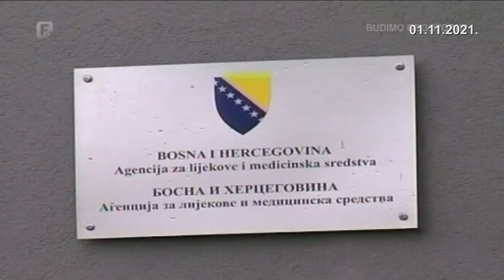Plenum, 01.11.2021.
Od miljenika Amerikanaca do lidera koji blokira i parališe najranjiviju državu u srcu Evrope. Hoće li političar koji želi vlast uspjeti preživjeti još jednu krizu koju je sam izazvao? Koji to veliki igrači podržavaju Milorada Dodika? Gdje je crvena linija za reakciju Evrope i Amerike? Gosti: Predrag Ćeranić i Dragan Mektić.